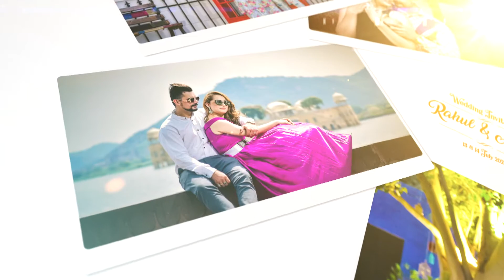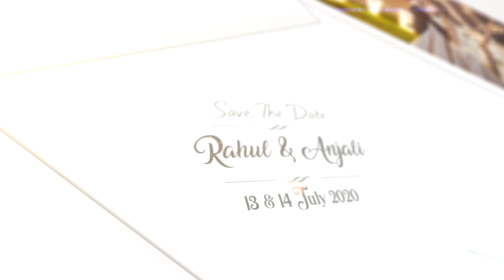Lovely Slideshow Opener | Whatsapp Wedding Invitation Latest | Wedding Velvet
Want a Whatsapp Wedding Invitation at reasonable cost.

Invitations by Wedding Velvet is a startup having designers who moil to create high quality Wedding Invitations & animated logos with uttermost perfection.

The product will be delivered to the customer within the time scale provided and if there are any corrections then we will be happy to bring about changes in our product as per the customers requirement and needs.

We are delighted to provide you other following services than Wedding Invitation:

- Promotional videos
- Animated Logo
- Wedding Shoot
- YouTube Intro Videos
- 2D/3D Logo Designs
- Banner Ads